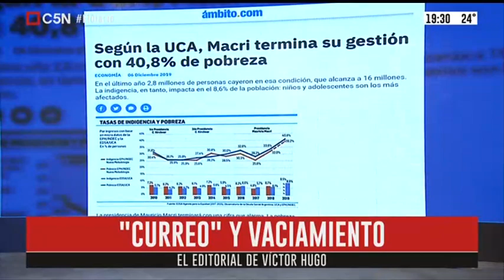Editorial de Víctor Hugo en El Diario 07/02/2020 (parte 2)